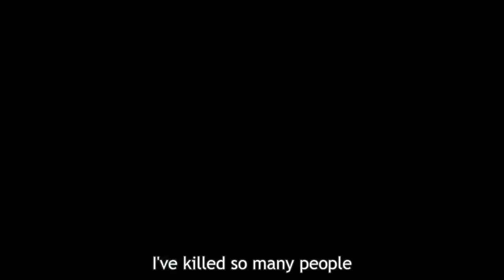Midoriya Vs Lady Nagant Full Fight And Uses 100% OFA | My Hero Academia Season 6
Deku Fights Lady Nagant
Deku Uses Faux 100% One For All

Hey Weebs Make sure to give a thumbs up and subscribe to my channel as I will be posting content regularly and if you have any recommendations please make sure to comment it down. And make sure you enjoy and stay healthy!!!